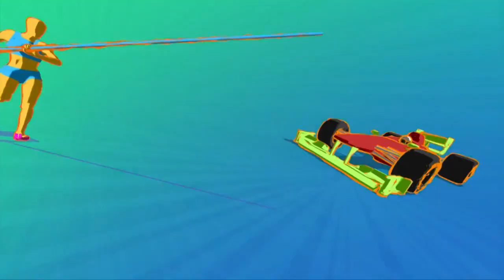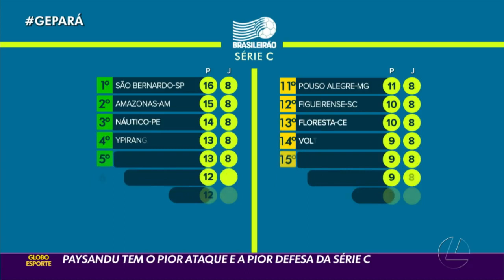Globo Esporte Pará desta sexta feira, dia 16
Globo Esporte Pará de 16/06/2023